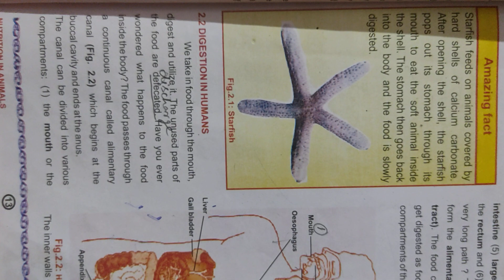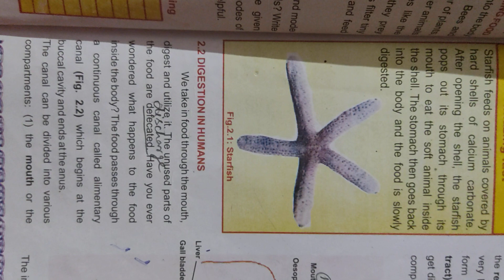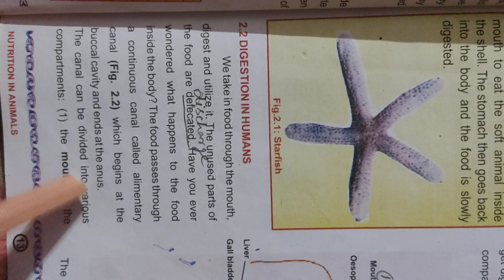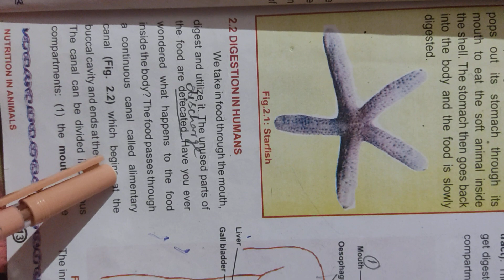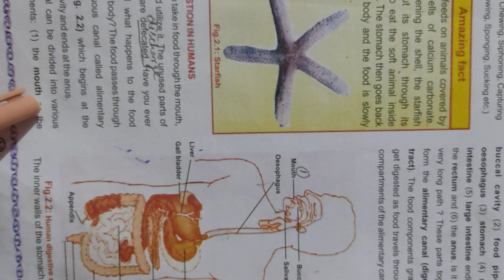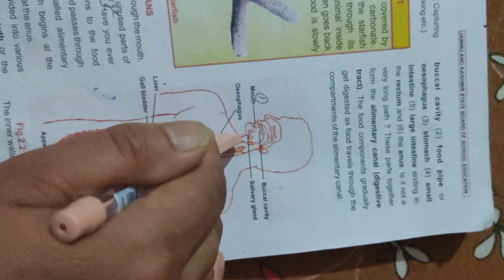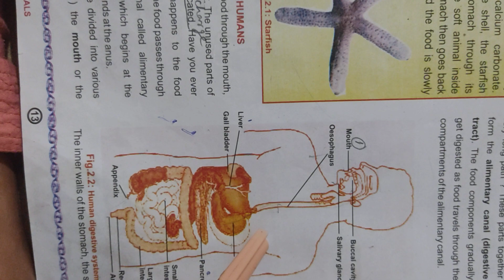Nutrition in Animals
School:UPS Muqam       class:7th       subject:Science      Teacher:Sonia karnal